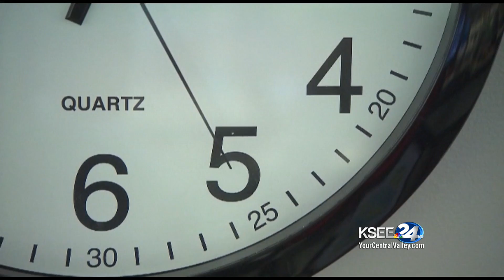Panel: New law states illegal residents in California are allowed to be on government boards, is it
Panel: New law states illegal residents in California are allowed to be on government boards, is it right?